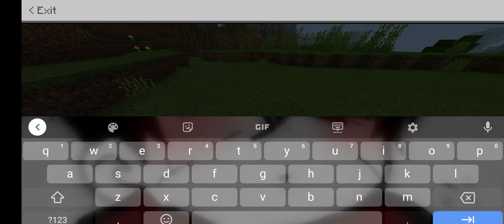mincraft/JOHN MARK MANIO/EPISODE 1